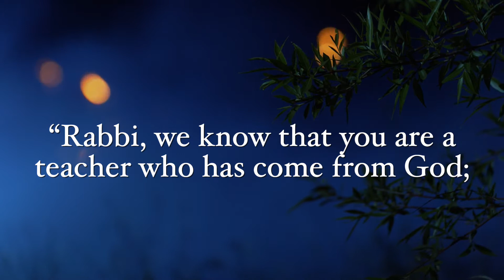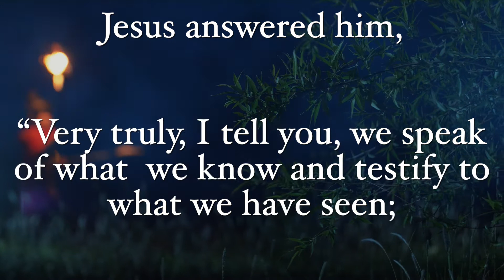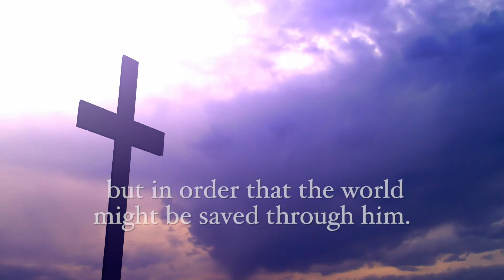Holy Trinity B John 3:1-17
Please visit visual-word.com. Free to use. Not intended for sale.